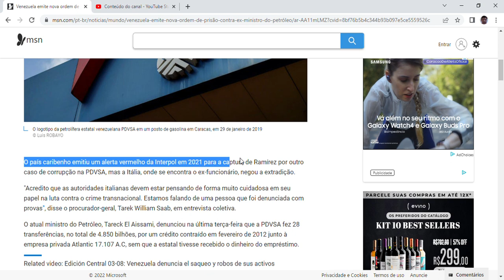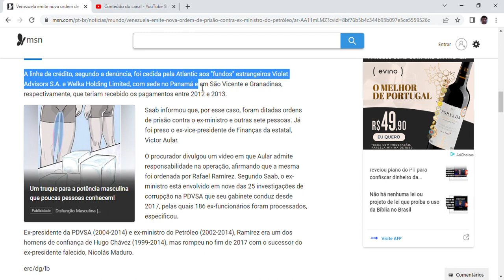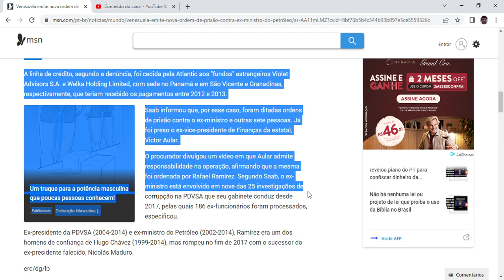Venezuela emite nova ordem de prisão contra ex-ministro do Petróleo